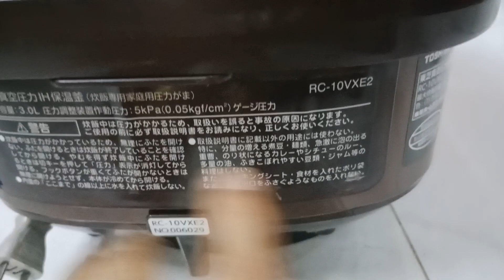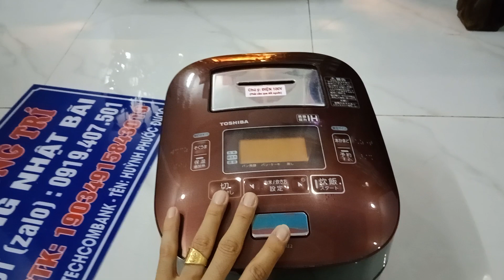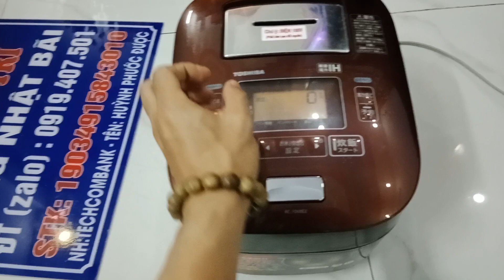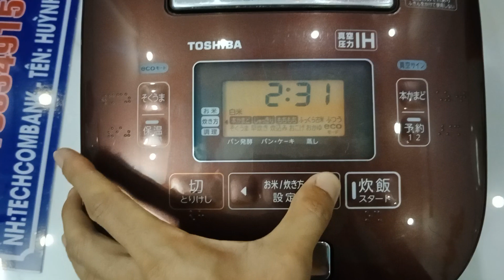Tô chuông 2015 nồi TOSHIBA cao tần IH, áp suất hút chân không, Zin 100% hàng nội địa Nhật 0919407501